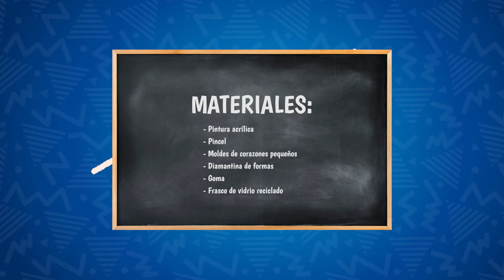Miss Lady - Porta lapiceros o Porta velas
Área: Comunicación

Edades: 3 a 5 años

Beneficios:

Reciclaje de materiales.

Desarrollo de la creatividad e imaginación.

Exploran diferentes materiales para crear su obra de arte.